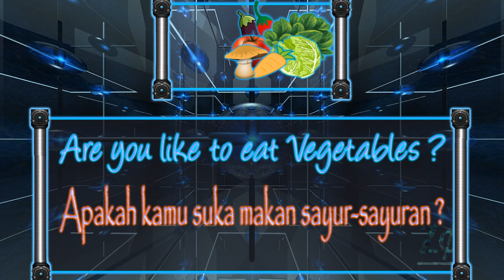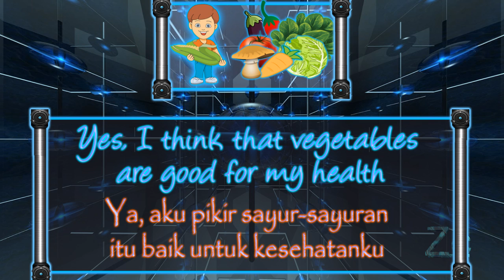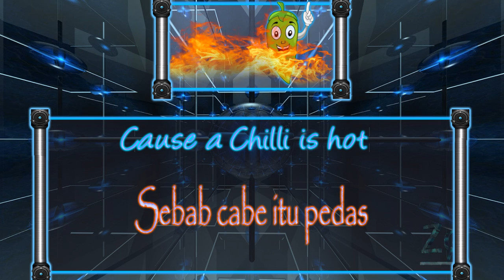Nama Sayuran dalam Bahasa Inggris ( Vegetables in English )